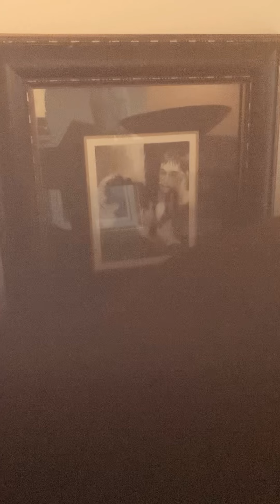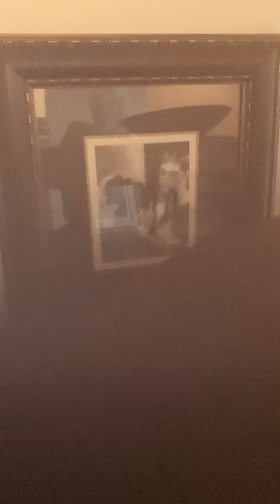Random Thoughts....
Another day...another political show. apparently the animal farm moderators here have disabled my comments. If you have anything to say, you may drop it the comment section of another video. It's a Brave New World...but we ain't in it.